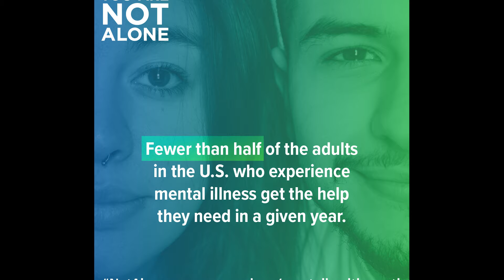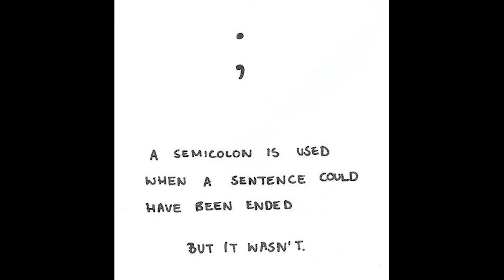Mental Health Awareness Month: Self-Care Edition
May is Mental Health Awareness Month!  This video is dedicated to discussing self-care and good mental health practices.